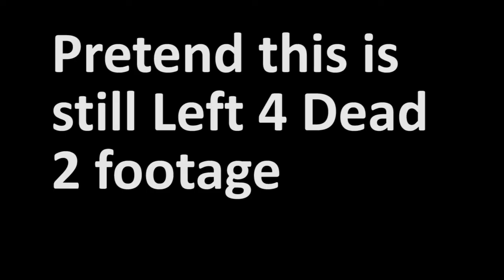Left 4 Dead 2: Episode 6 w/ Dylan and Jacob; Impossible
Hope you enjoy I plan on recording different videos trust me at the moment I just don't have much else to record with people and when I record by myself I feel like it's a bit boring so hang in there things will get better.